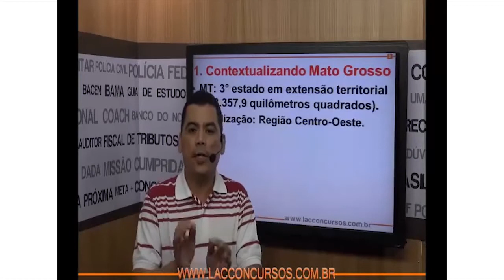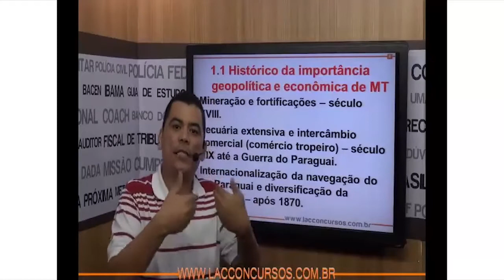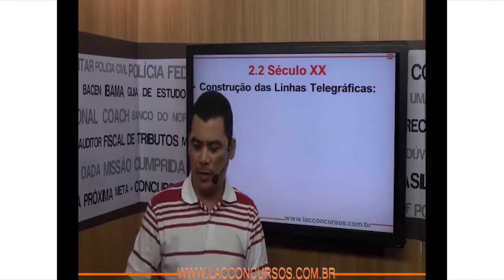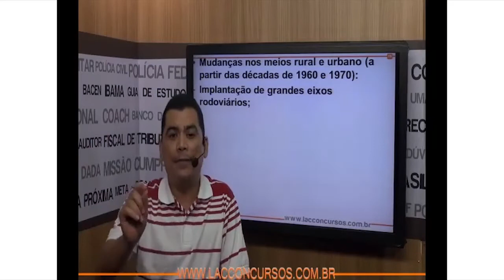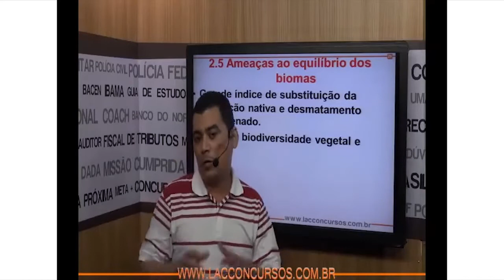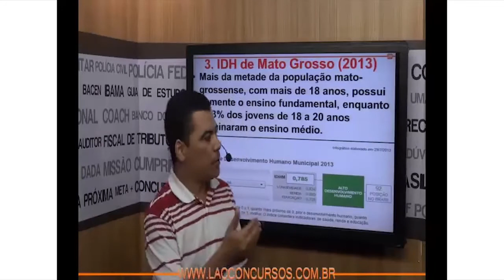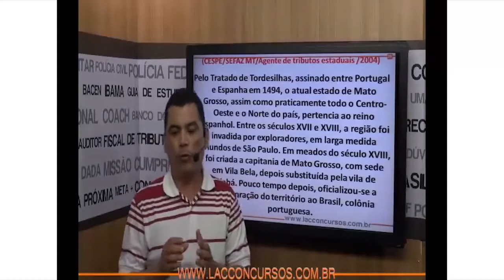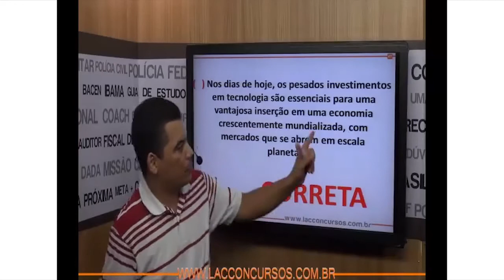História de MT - Contextualização - Prof Edenilson